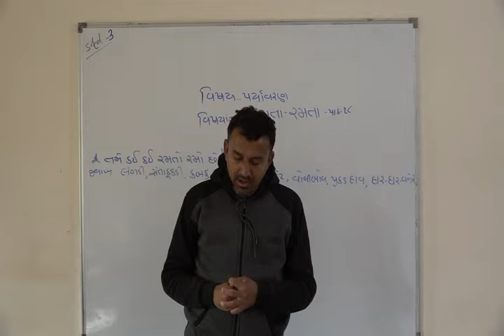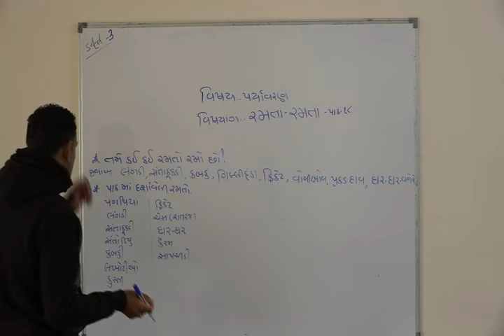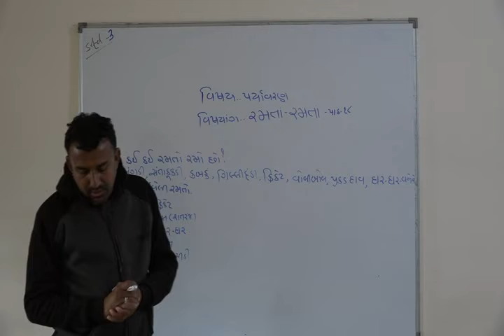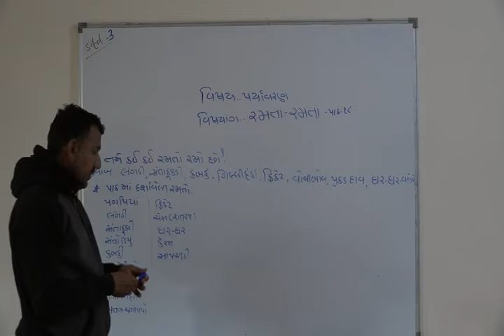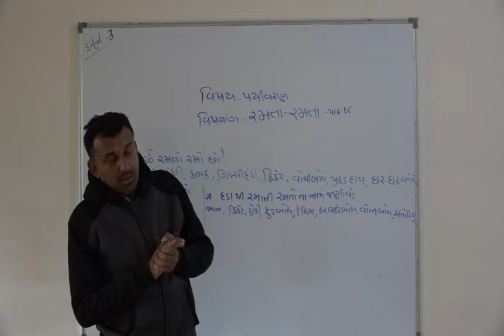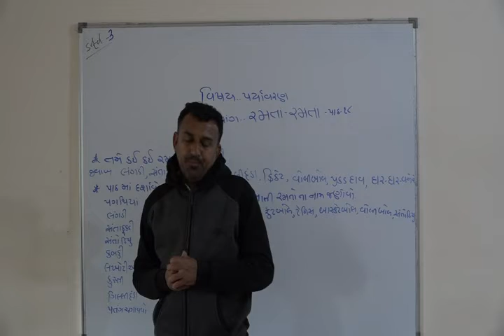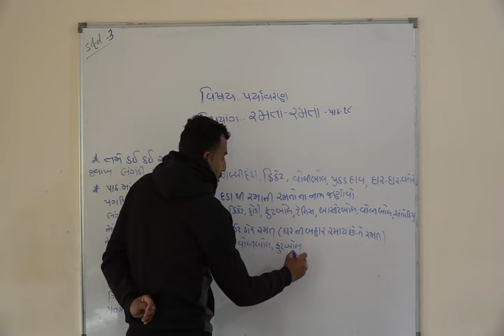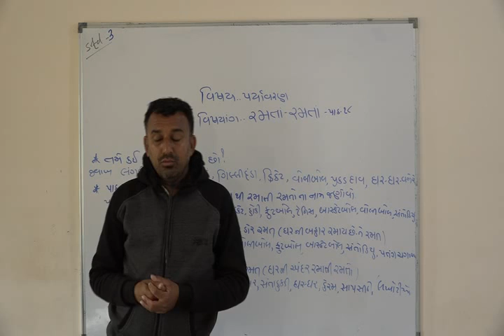Shree Adarsh Primary School,Bhabhar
ધોરણ ૩  વિષય પર્યાવરણ પાઠ રમતાં રમતાં ભાગ